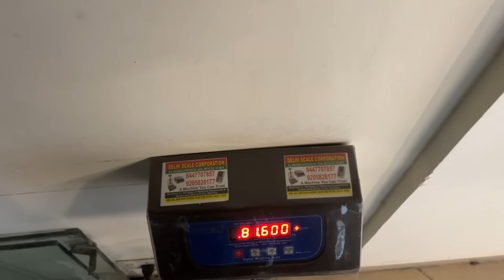Harrier बेकार निकली Thar के सामने